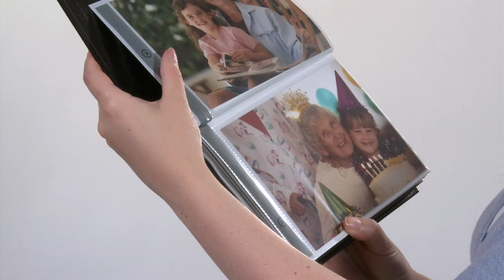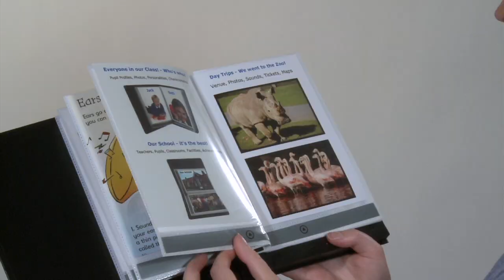Talking Photo Album by Talking Products Ltd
Talking Photo Album with 6 minutes of recording time.  Bring your memories back to life by adding a new dimension to your photographs.  Ad voice, music and sound effects.